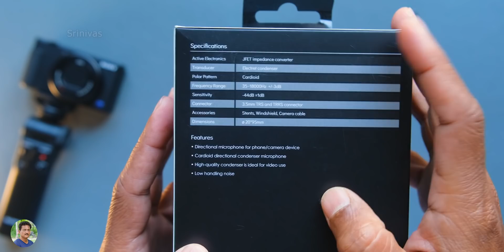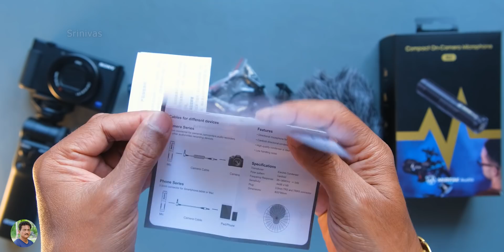Best Budget Shotgun Microphone for Smartphone & DSLR Camera Unboxing in Telugu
MIRFAK Audio Best Budget Shotgun Microphone for Mobile phone & DSLR Camera Unboxing & Review in Telugu | Best Budget Microphone for Youtube videos 2021 on Amazon India in Telugu | Best Budget Shotgun Microphone for Smartphone in Telugu | Best Budget Microphone for DSLR Camera in Telugu.

Mirfak N2

JBL Commercial CSLM20B Lavalier Microphone
JBL Commercial CSLM20 Lavalier Mic with Earphone

0:00 Unboxing Mirfak N2
1:50 Mirfak N2 Overview
3:30 Microphone Accessories
4:27 Microphone Details
7:55 Mirfak Audio Demo
8:36 Conclusion